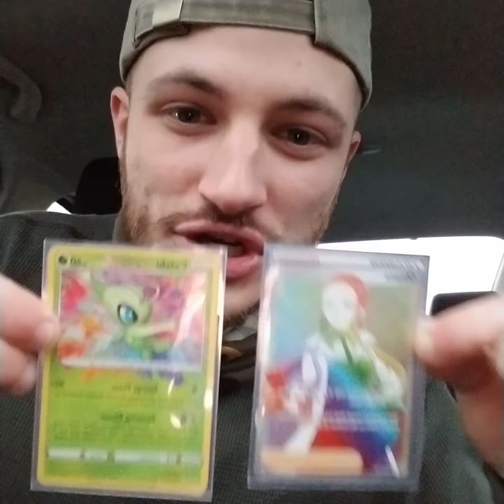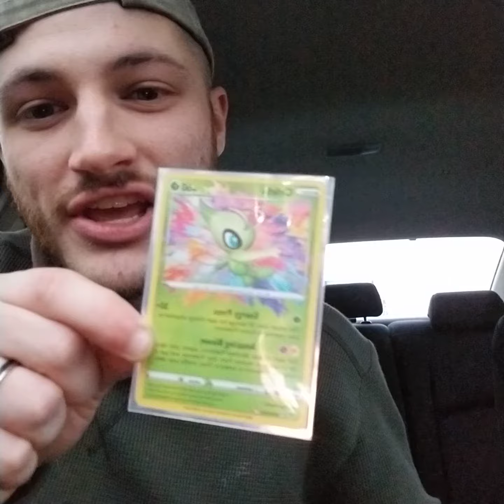... I Should Have Listened! Pokemon Card Opening Mistake!